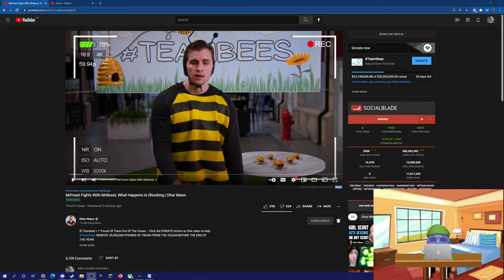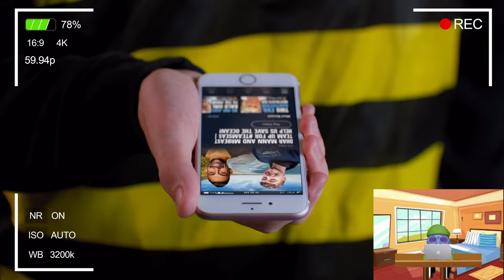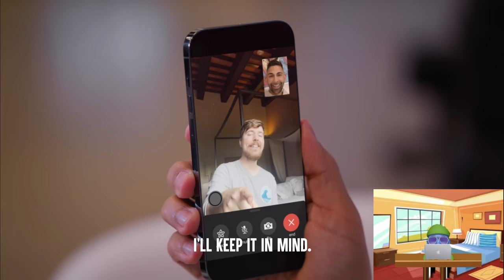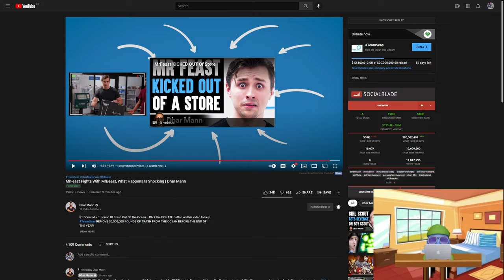MrFeast Fights With MrBeast, | Reaction